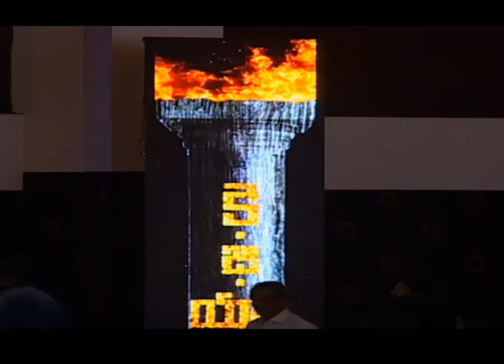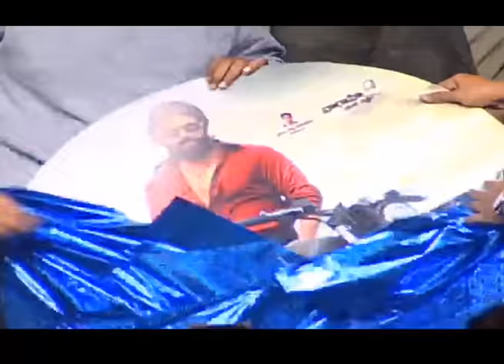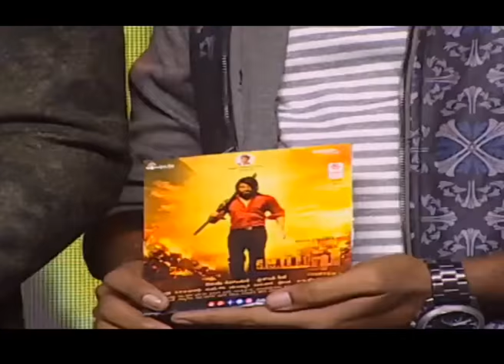KGF Movie Pre Release Event | Yash | Srinidhi Shetty | Prashanth Neel || Top Telugu TV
Watch KGF Telugu Pre Release Event.KGF Movie Starring: Yash, Srinidhi Shetty, Ayyapa, B Suresh, Srinivas Murthy.Written & Directed by: Prashanth Neel,Produced by: Vijay Kiragandur.